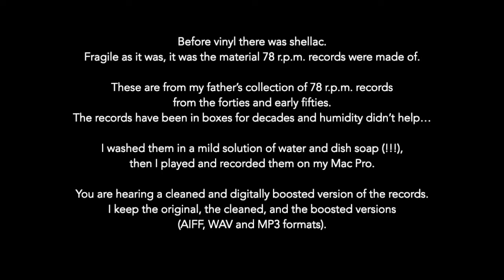b4 vinyl 13b Perry Como ON THE OUTGOING TIDE